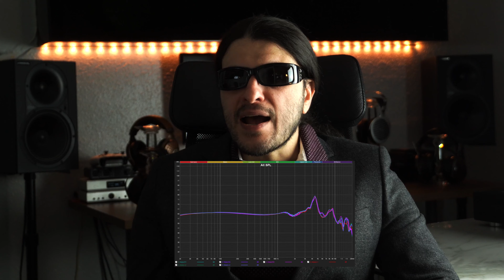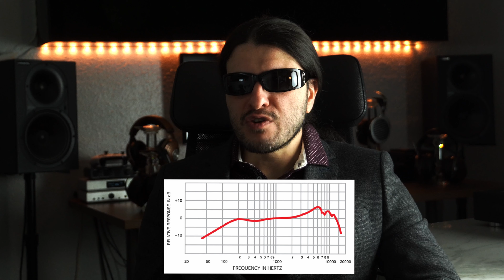Approaching the audio hobby for beginners.A Fireside chat Episode 2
Confused by all the equipment that is out there?
Your head spinning from the terminolies, linguistics and references that get thrown around on audio file forums?
A basic guide to frequency response?
Or do you just want to know how to connect everything up?
Join us on the second episode of a fireside chat with CMA to dive in to all these topics.

A fire-side chat with CMA
Episode two.

Chapters:

0:00 The biggining is a good starting point
2:09 DAC, amp, Drivers - What are they?
5:48 Consumer sound profile compared to the audiofile counterpart
7:05 The audiophile lexicon
9:55 Sound
11:06 Connecting the dots
13:21 Choosing the right gear
16:30 How to contact us

Early reviews and the link to the audio lounge private telegram chat can be found here:

The CMA Podcast:
You can access this podcast on Apple Music, Spotify and here!

Edited by
Instagram.com/bitwolf.film